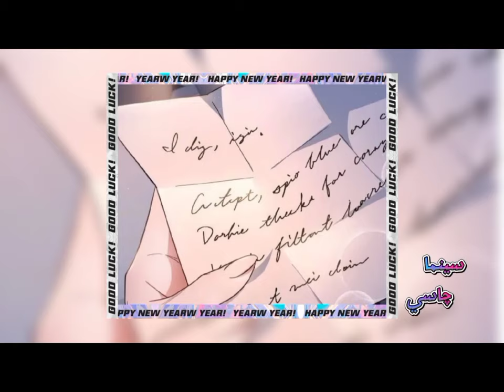ملخص مانهوا رومانسي ♥️ فتاة ثريه تضطر للزواج المزيف من صديق اخوها لإنقاذها🔥الجزء 1️⃣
ملخص مانهوا رومانسي، الجزء الاول ،فتاة تقع في حب دوق وسيم وتضطر للزواج المزيف منه لإنقاذها

       💕رابط الانتساب في القناه 💕

تعليق صوتي  : نسرين

2️⃣ فتاة انتحلت شخصية الأميرة👸 بدلا عن اختها التؤم لتكشف سر خطير 🔥ملخص_مانهوا_سحر ج 2